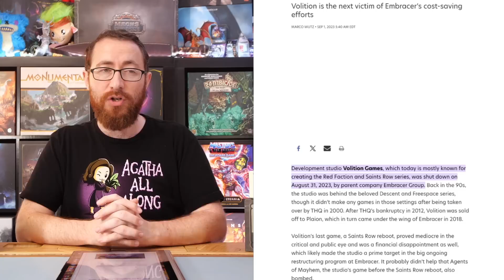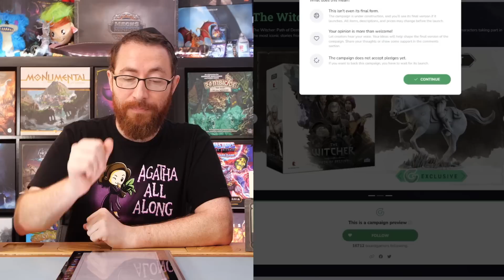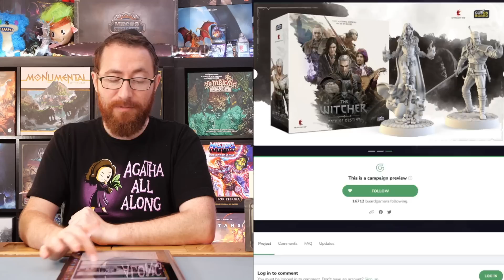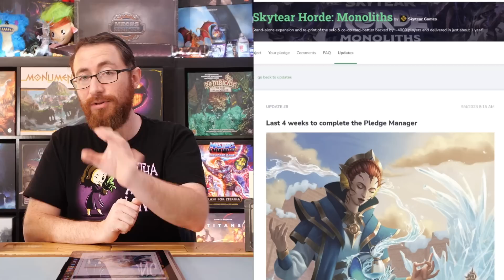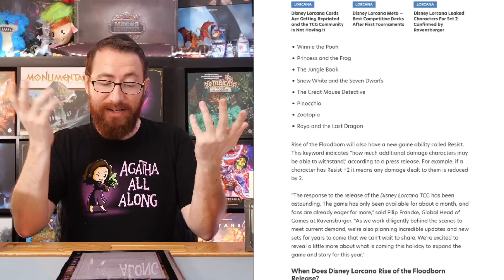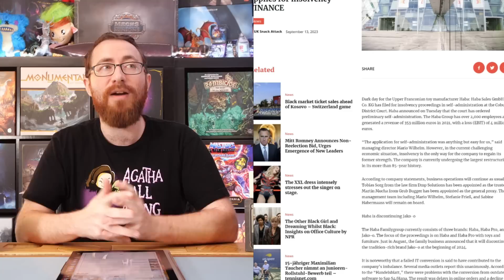News & Week in Review - The Witcher, Lorcana Second Set, Spirit Fire & More!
*R2I Games sponsored this video, they paid for the 45-60 second ad spot and the link above. There are no terms, restrictions, or conditions on any other content outside of the ad spot.

This is the week in review, where we go over videos from the past week, what I've played last week, what's coming up today, some news, and then shove in whatever form of something else that happens to make sense today.

TimeStamps:
0:00:00 - Introduction
0:00:12 - Sponsor (Fromage)

News
0:01:05 - Volition Games Shutting Downs
0:01:48 - Wondrous Creatures
0:02:18 - Spirit Fire Docuseries by Orange Nebula
0:02:44 - The Witcher: Path of Destiny
0:04:00 - Mythic Mischief Vol. 2
0:05:14 - Skytear Horde: Monoliths Pledge Manager Closing
0:06:00 - Disney Lorcana: Rise of the Floodborn
0:06:46 - HABA Files For Insolvency

0:07:27 - What I Played
0:12:44 - Feud: The Seer’s Prophecy Review
0:13:28 - Rogue Angels: Legacy of the Burning Suns Preview
0:13:45 - Games Leaving The Collection - September 2023
0:14:15 - To Back Or Not To Back
0:14:31 - Mythic Mischief Vol. 2 Review
0:15:12 - Flock Together Review
0:15:45 - Fromage Review
0:16:16 - Tanares Adventures Playthrough - Silent Assassin
0:16:44 - The Weekly Live
0:17:13 - Theme Park Mania Preview
0:17:25 - The 15 Essen Spiel Games That I’m Most Interested In
0:17:54 - Aberration Preview
0:19:21 - Hooky Review
0:19:38 - Orion Duel Review
0:19:58 - Sirens Review
0:20:14 - Terraforming Mars: The Dice Game Review
0:20:22 - Next Week
0:20:51 - Games On The Table

Video Links:
Feud: The Seer’s Prophecy Review -
Rogue Angels: Legacy of the Burning Suns Preview -
Games Leaving The Collection - September 2023 -
To Back Or Not To Back -
Mythic Mischief Vol. 2 Review -
Flock Together Review -
Fromage Review -
Tanares Adventures Playthrough - Silent Assassin -
The Weekly Live -
Theme Park Mania Preview -
The 15 Essen Spiel Games That I’m Most Interested In -
Aberration Preview -
Hooky Review -
Orion Duel Review -
Sirens Review -
Terraforming Mars: The Dice Game Review -